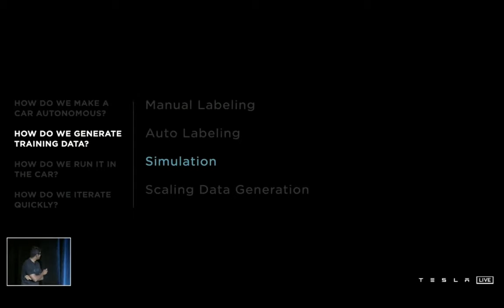Cybertruck in Tesla Sim